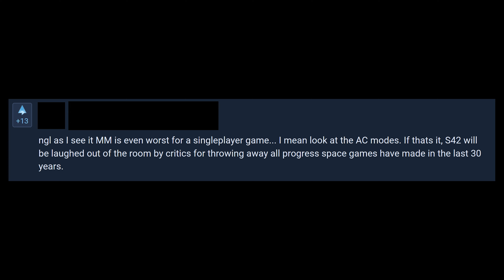The only thing they fear is CHANGE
I love Spectrum sometimes XD

Looking for a disciplined, teamwork-oriented org to play SC with?
Apply to join The Forgotten Heralds today!

Interested in creating an account to play Star Citizen? Hold on there buddy! Be sure to use my referral code when you sign up and you will be given an additional 5000 credits which you can then use to buy extra gear for your character or ships!
Code: STAR-4L6V-VLWM

System specs:
GPU: RTX 4090
Mem: 64gb DDR5
CPU: i9-13900k
Storage: Gen5 m.2